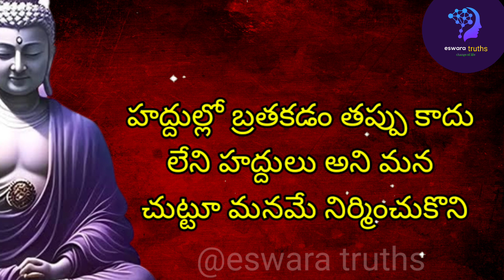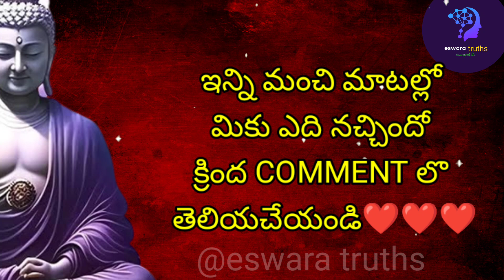Buddha Healing Motivational quotes about life |Jeevitha Satyalu |eswara truths | #175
Buddha Healing Motivational quotes about life | Telugu quotes | |Life quotes| || Famous Telugu Quotes|| by eswara truths #175

 hi friends my name is rajender anaparthi and my channel name "eswara truths"  friends I am creating motivational and inspirational and mythological quotetions,
this channel only for educational purpose the main aim of the channel is to educate the people about positive quotes& mythology. this will have a positive impact in your life so here you can get inspirational and motivational videos and Life lessons by the great budhha ...
this channel May help full to reach your success by motivating your self reach your goals by watching and reading listening to this motivational and inspirational spiritual volued videos. 🙏🙏🙏🙏